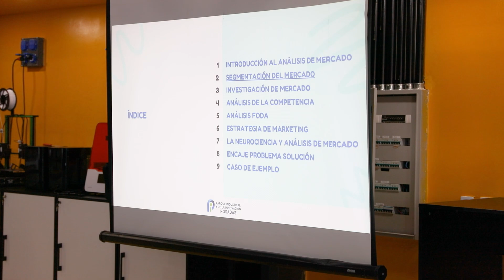Proyectate 6.0 -Análisis de Mercado con Juan Moriena